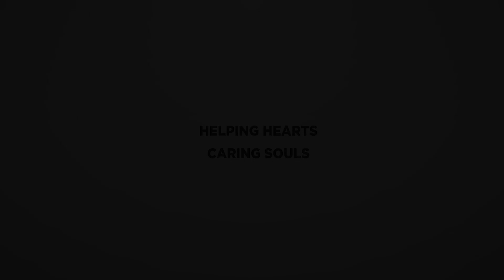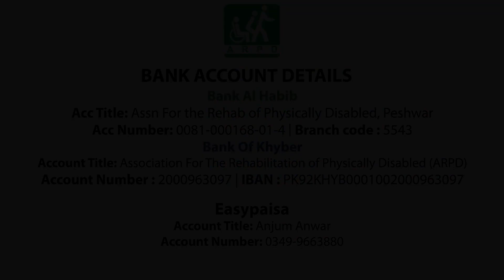Two Amputation Success Cases.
HHCS/ARPD is a combined YouTube channel of Helping Hearts, Caring Souls (Not-For-Profit) (USA), and Association for Rehabilitation of the Physically Disabled (Pakistan). We provide comprehensive rehabilitation, orthopedic devices, inclusive education, vocational skills, sports and recreational activities, awareness workshops, disaster assistance, and emergency relief.